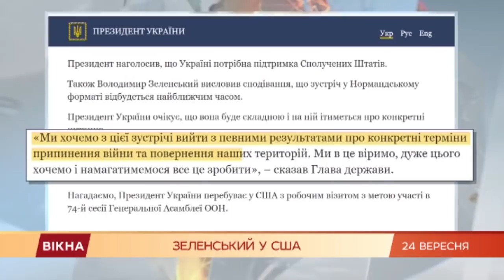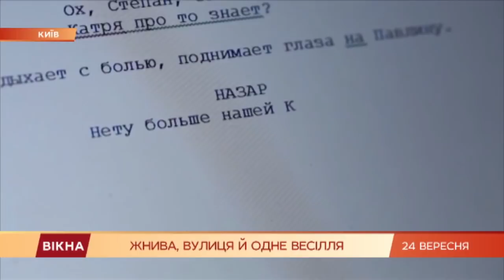Вікна-новини. Выпуск от 24.09.2019 (17:30)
В новом выпуске программы Вікна-Новини смотрите:

- Трамп давит на Зеленского? О чем говорят президенты по телефону

- Украинская группа Light Balance Kids подорвала шоу America's Got Talent

- Чем живет самая молодая министр образования - интервью с Анной Новосад